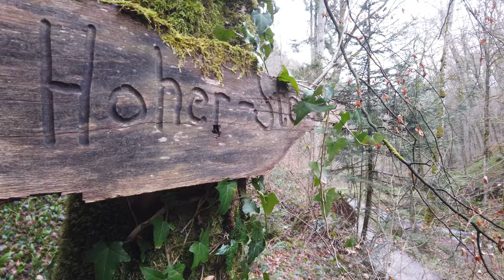Wandern mit Hund - kleine Chaltbrunnentalrunde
Kleine, nasse Chaltbrunnentalrunde vom Startpunkt Zwingen. 7 km, in welchem einen kleinen schönen Teil des Chaltbrunnentals sehen kann.

Details zur Tour